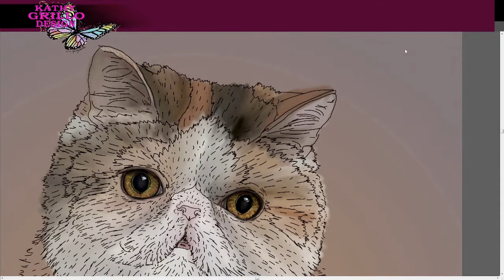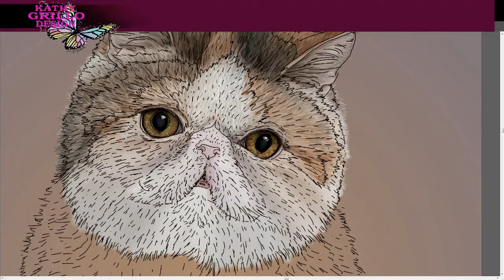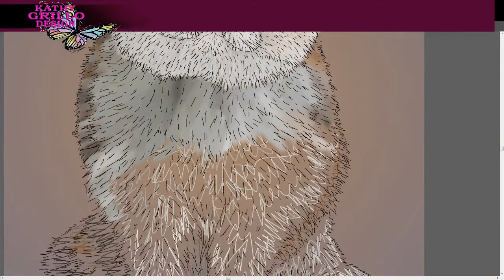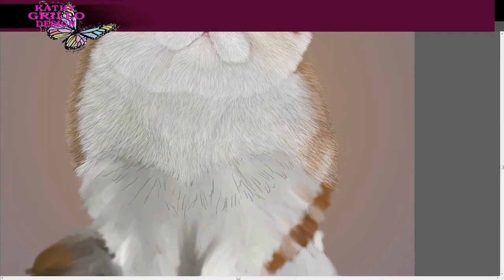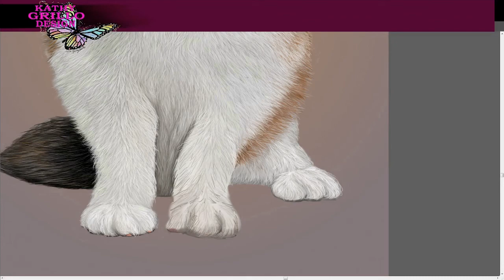Exotic Shorthair Speedpaint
my very first full speedpaint video. Please let me know what you think.